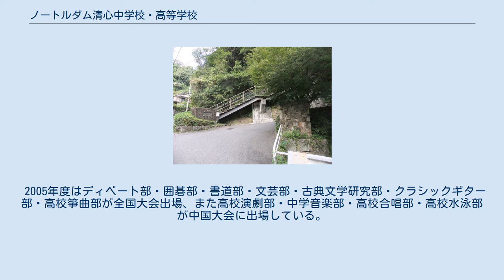ノートルダム清心中学校・高等学校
ノートルダム清心中学校・高等学校（ノートルダムせいしん ちゅうがっこう・こうとうがっこう）は、広島県広島市西区にある私立中高一貫校の女子校。
 設置者は、学校法人ノートルダム清心学園。
完全中高一貫校で、高校からの募集はされていない。
 広島市街と瀬戸内海を見下ろす己斐（こい）地区にあり、カトリックの教えを基にした単科教育が行われている。
 「心を清くし、愛の人であれ」 中学生はクラブ必修。
毎週月曜日の放課後が必修時間とされている。
高校生は任意参加。
ただし、同好会に参加することができる。
 また、これとは別に学園祭のために活動する高校生のみの「特別参加単位」がある。
 部活動とは別に委員会活動も盛んである。
 多彩なクラブが存在しており、活動も熱心である。
 2005年度はディベート部・囲碁部・書道部・文芸部・古典文学研究部・クラシックギター部・高校箏曲部が全国大会出場、また高校演劇部・中学音楽部・高校合唱部・高校水泳部が中国大会に出場している。
 文化部 体育部 同好会 ●…中高での活動、○…中高分かれての活動、△…中学だけの活動、▽…高校だけの活動　 （2015年5月現在） 中学校 高校 中高合同 (2015年度)